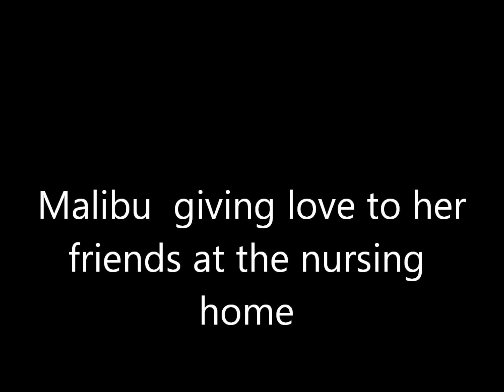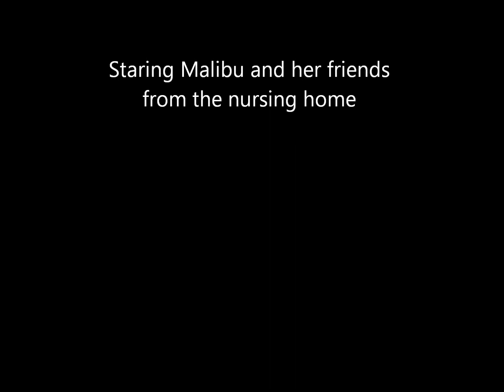Malibu spending time with her friends at the nursing home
Sharing time with with Malibu friends giving love and kisses